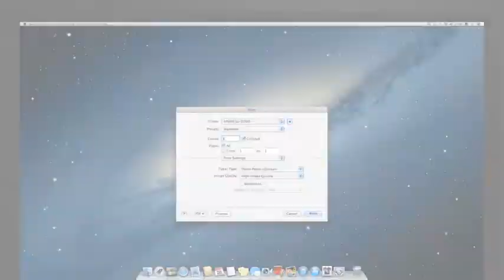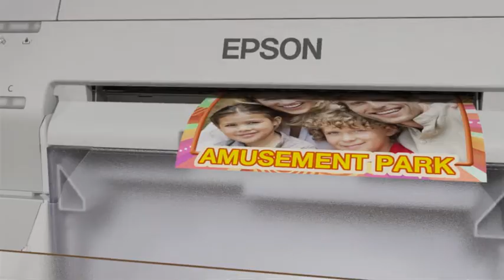Epson SureLab SL-D700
Epson's eerste zeskleurenprinter met inkjet-technologie voor compacte fotoproductie, ontworpen voor het afdrukken van foto's met hoge kwaliteit van maximaal één meter hoog. De printer gebruikt de Micro Piezo-printkop en beeldverwerkingstechnologie, naast de originele inkt van Epson voor scherpe en levendige resultaten. Het is ideaal als u foto's, kaarten, kunstreproducties en andere kwaliteitsvolle prints wilt afdrukken.